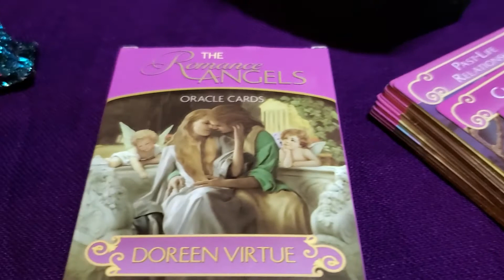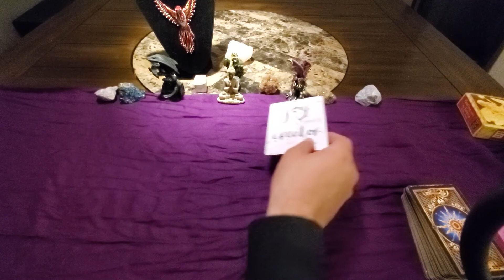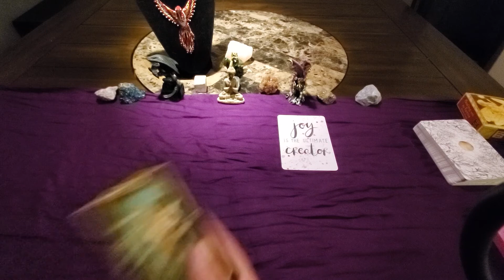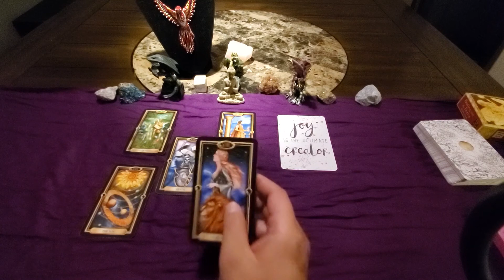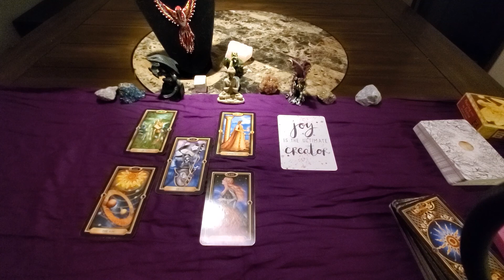*MONTHLY GIVEAWAY* Zodiac Love Reading for Pisces - Your Joy Makes Others Happy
Zodiac Love Reading for Pisces - Sun, Moon, Venus, and Rising Sign

Stock Music by: AudioJungle.com
Tarot Reader : Craig Woodard
Video Editor by: Analyn Braza-Stull of WebKitty LLC